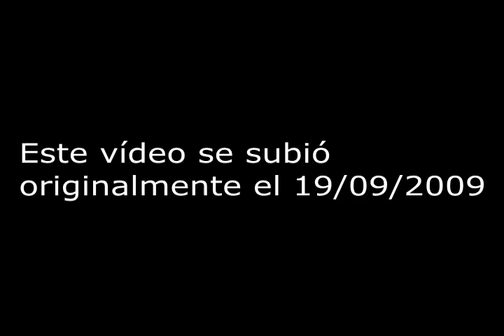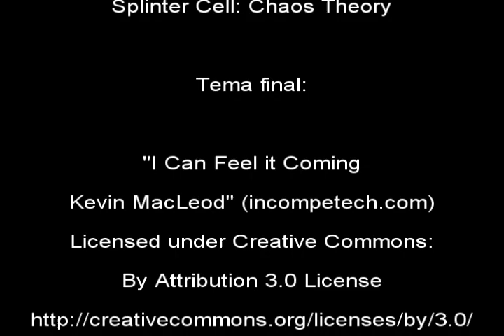Analisis de Batman Arkham Asylum (Xbox 360)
Recuperamos en el último día del año el análisis que hicimos en su momento de Batman Arkham Asylum. Las capturas corresponden a la versión de XBox 360.